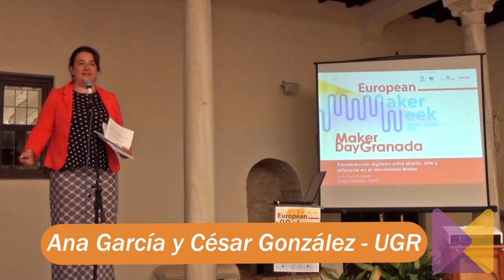MakerDayGranada - Ana García y César González, Bellas Artes UGR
Charla de Ana García y César González (Facultad de Bellas Artes UGR) sobre transferencias digitales entre diseño, arte y artesanía en el movimiento Maker, en el Maker Day Granada (3 de junio 2016) en el Centro Albayzín (Granada).